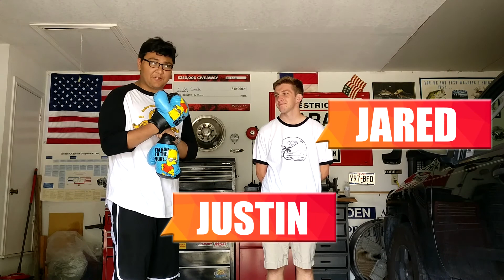ICY HOT TOOTHPASTE CHALLENGE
We've listened to your backlash, so this happened.

Two young adults living in Texas trying to make it to the top.